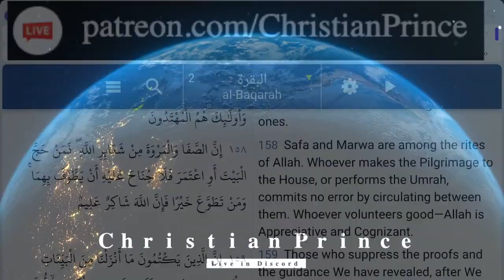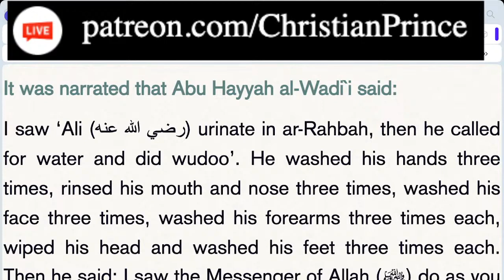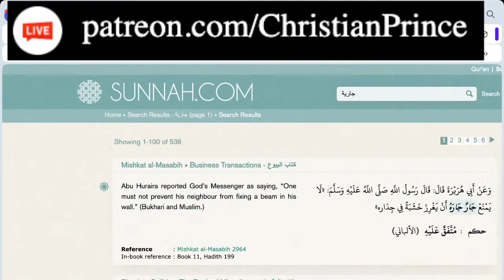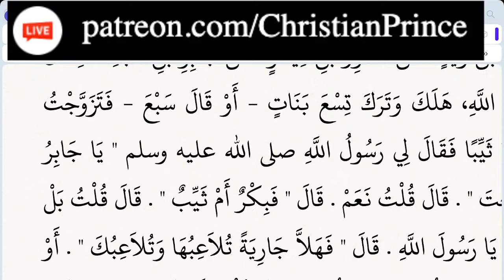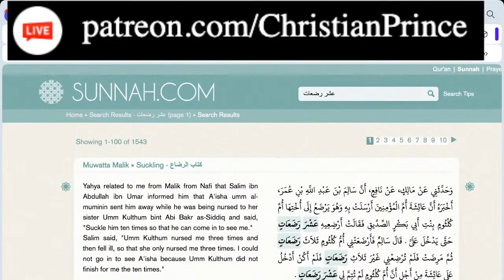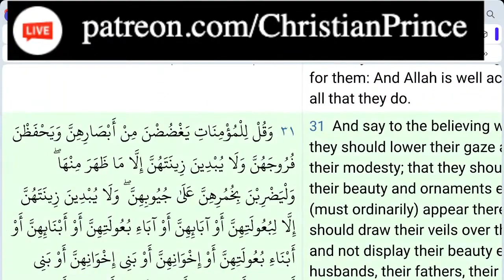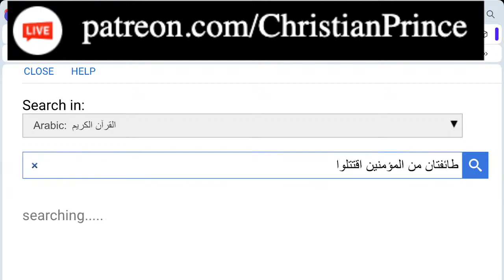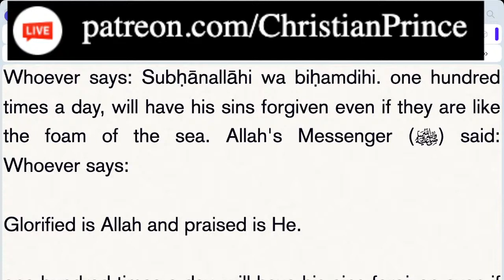Christian Prince's Live Debate Imam from Qatar - Christian Prince(‎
Christian Prince(‎March ‎4, ‎2024)